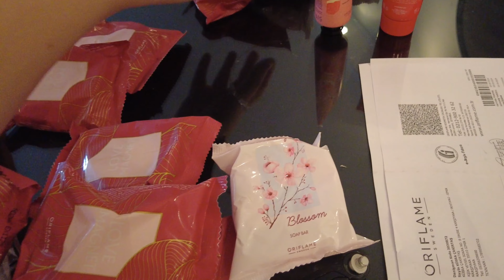KUTU AÇILIMI📦HAFTANIN 3.VLOGU ARAVLOG❣️KIŞ SEBZELERİNE GEÇİŞ🍽KARNABAHAR TARİFİM📒ANANAS NASIL SOYULUR